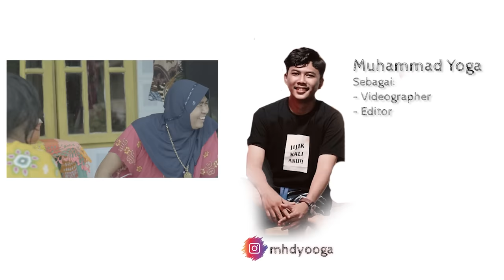MERLIN JUMPA STELA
for bussines